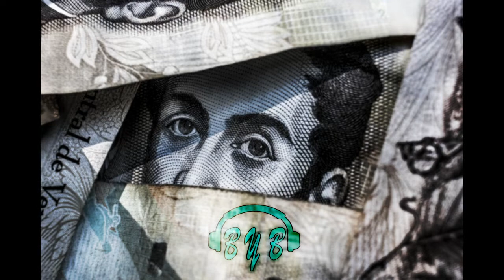DJ Holiday - 2 Seater (feat. Quavo & 21 Savage)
🎵 Because You're Bored🎵

I do not try to infringe upon artists' copyrighted music. If you are the artist of either a track or piece of artwork that has a problem against one of my uploads, please feel free to contact me at the email above to and I will immediately remove the video.